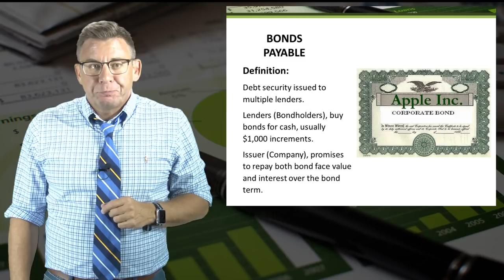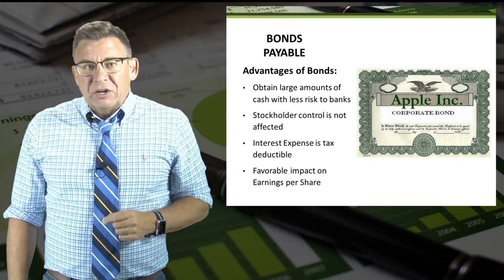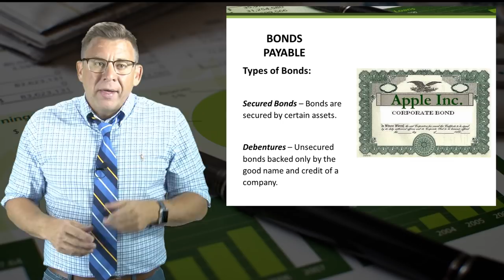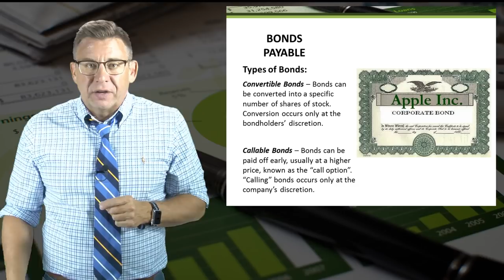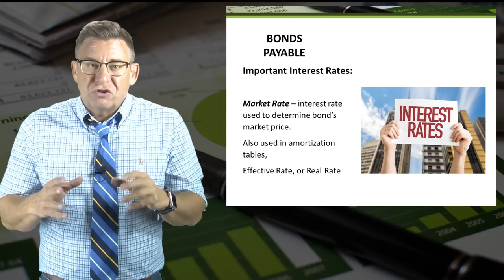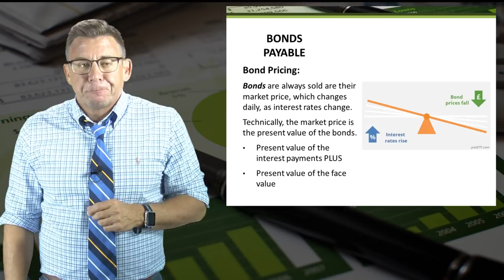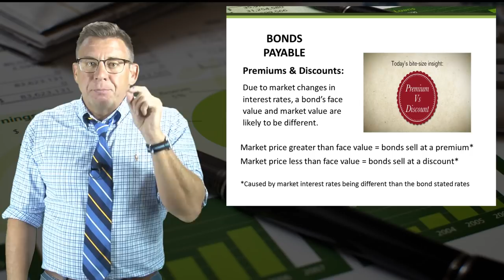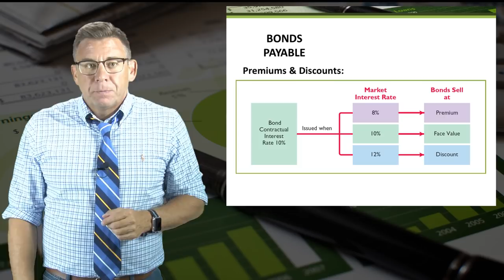Long-Term Liabilities: Intro to Bonds Payable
This video describes bond characteristics as a form of debt financing including terminology related to bond issuance, amortization, and retirement.
For best viewing, switch to 1080p